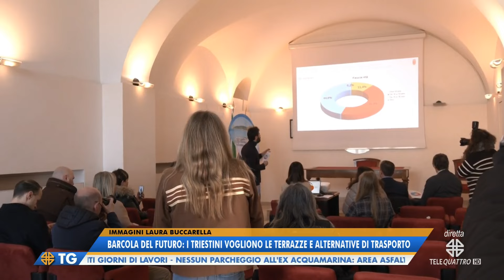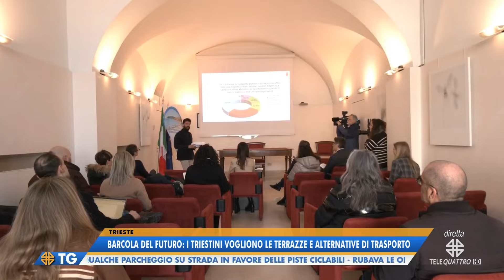IL NOTIZIARIO EDIZIONE COMPLETA | 15/02/2024